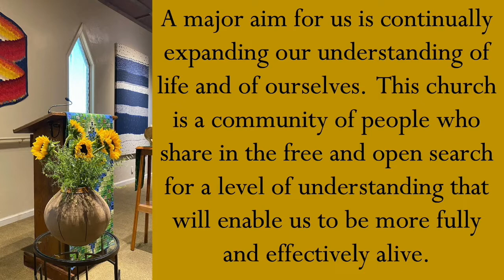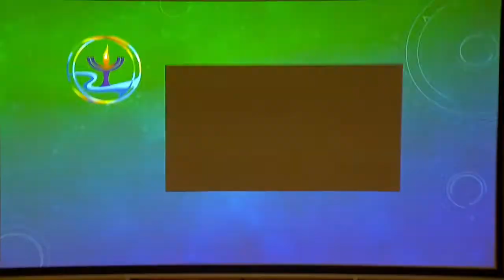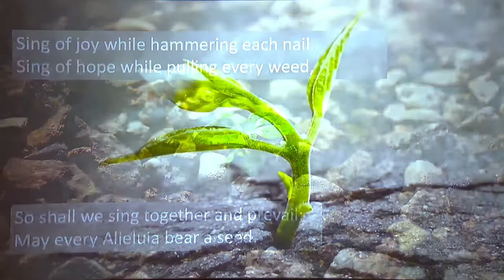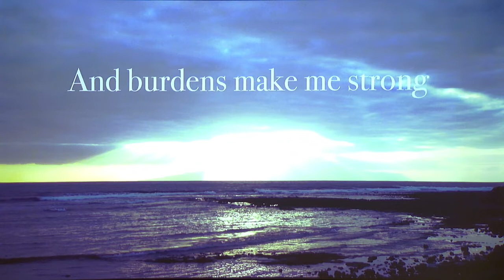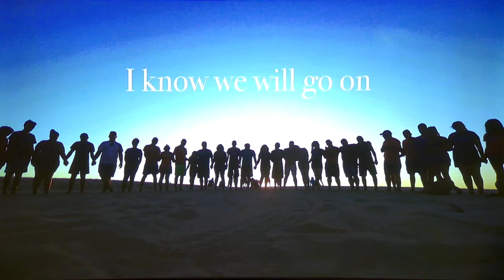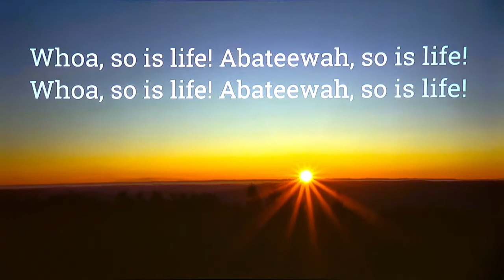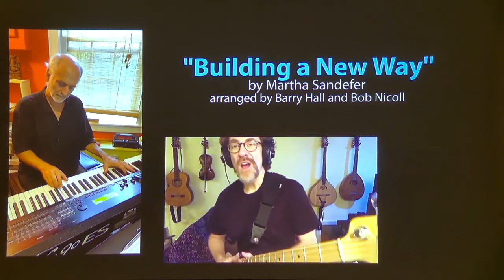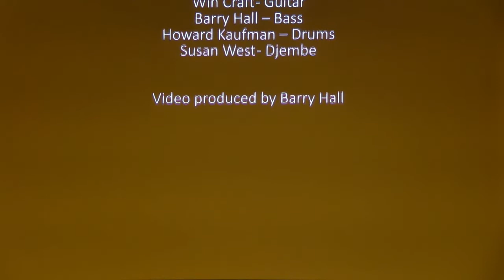October 23, 2022 - Out of Our Comfort Zone - Rev. Dr. Mark Y A Davies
WELCOME TO RED RIVER UU and our Sunday morning assembly. We encourage you to comment and click/tap ‘like’ as our speakers appreciate feedback. If you are curious to learn more about us, check us out If you are a visitor, and would like us to reach out to you, just fill out our Online Visitor Card

About the morning program: “Out of Our Comfort Zone”
Sometimes our greatest growth as persons comes during times when we either intentionally or unintentionally find ourselves outside of our normal comfort zones. Sometimes we need to hear and experience things that make us uncomfortable so that we begin the hard work of questioning what we think we know in order to come to a better understanding of ourselves and others.

About Our Speaker:
Rev. Dr. Mark Y. A. Davies is the Wimberly Professor of Social and Ecological Ethics, Director of the World House Institute for Social and Ecological Responsibility, and Executive Director of the Leadership. Education, and Development (LEaD) Hub North United States for the General Board of Higher Education and Ministry (GBHEM) at Oklahoma City University where he has worked in both teaching and administration for 25 years. He is an ordained elder in the Oklahoma Conference of the United Methodist Church where he has served as Chair of the Board of Church and Society from 2015 to 2018.

Mark’s Ph.D. is from Boston University in the area of Social Ethics, and he has served Boston University School of Theology (BUSTH) as a member of its Dean’s Advisory Board and as the alumnus representative on BUSTH’s Green Team as part of the Green Seminary Initiative.
Mark has led and implemented a number of initiatives in coordination with the Division of Higher Education of the United Methodist Church including a Methodist Higher Education Global Ethics Initiative from 2008 to 2012, a United Methodist Higher Education Interfaith Initiative from 2015 to present, and a Global Methodist Higher Education Social and Ecological Responsibility Initiative from December 2016 to the present. Mark has published in the areas of Boston personalism, process philosophy and ethics, and ecological ethics.

In 2017, the General Board of Church and Society of the United Methodist Church selected Dr. Davies to serve as the convener of the writing team tasked with revising “The Natural World” section of the Social Principles of the United Methodist Church. This is the first time the Social Principles have undergone a thorough revision since their adoption by the denomination in 1972.
Mark is one of the inaugural members of the New Room Books Editorial Board. New Room Books is a reviewed academic monograph series that offers scholars from the Methodist tradition and their students a way to share their work.

Since 2015, Mark has served on the United Methodist University Senate, which is “an elected body of professionals in higher education created by the General Conference to determine which schools, colleges, universities, and theological schools meet the criteria for listing as institutions affiliated with The United Methodist Church.”

Mark engages in advocacy and activism in the areas of peace, social justice, and ecological sustainability. Locally this is expressed through his work with the Human Community Network, which works to create non-violent systemic change for a just and flourishing human and ecological community through collaboration, education, innovation, and action.

He and his wife Kristin live in Edmond, OK in the United States, and they have two daughters who attend Oklahoma City University.